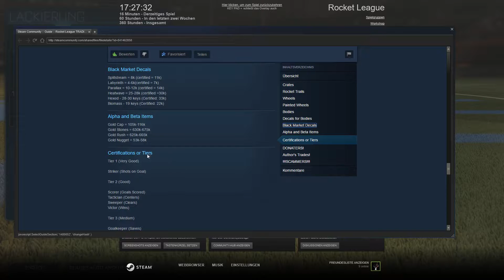[German] Insane First Crate ? | 12x Crates [CC2] Opening | 100% *Mystery Universal Decal*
Was ein luck ! Kein Clickbait